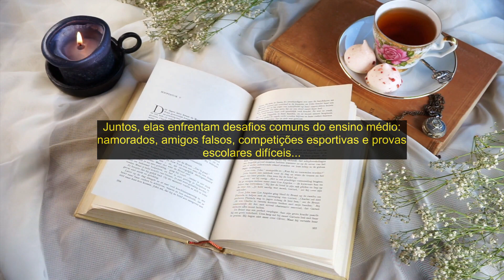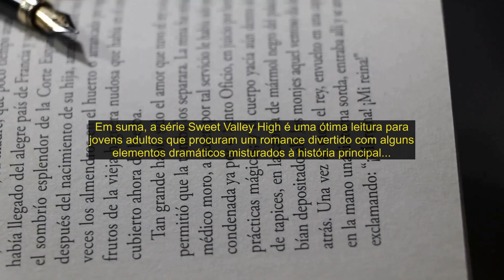📚 Livro "Sweet Valley High" escrito por Francine Pascal e ghostwriters [RESENHA EM 2 MINUTOS]